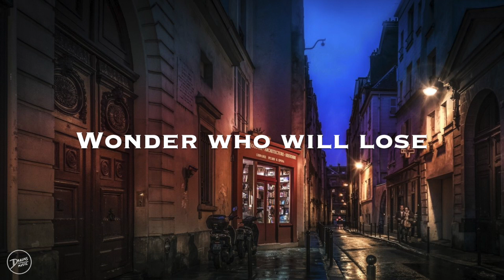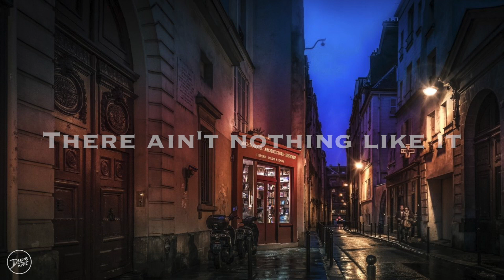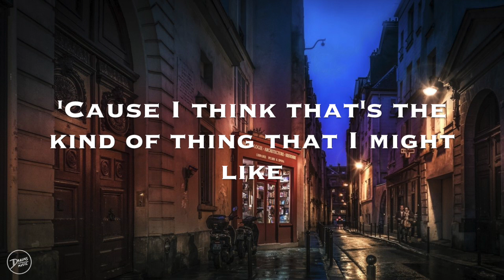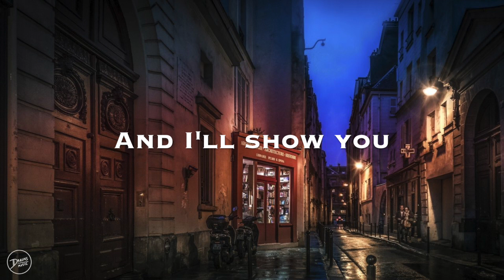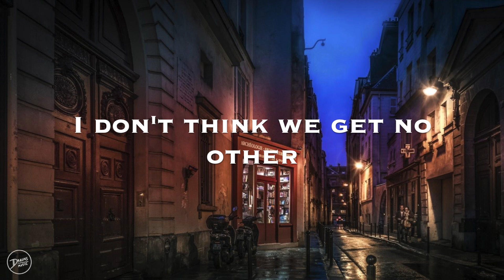Tom Odell - Jubilee Road (Lyrics)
“His upcoming third album will fictionalise real stories from Odell's east London house.

While the esteemed musician will keep real names and places to himself, the forthcoming record could be Tom Odell's most invested to date.

Odell is pushing the bar higher this time round as he takes credit for writing, singing, performing and producing the whole project.

Speaking about his third album, Tom Odell explained, "I wrote this album in a house on a quiet terraced street in East London. The lyrics are inspired by the lives of the friends I made whilst living there. I recorded most the songs in the living room of the house and if I listen back closely, I can still hear the sound of the old man’s television shows coming through the walls from next door, the kids from the house opposite playing football in the street below and the sound of my girlfriend’s footsteps on the wooden floorboards above. I don’t live there anymore, my life has changed somewhat, but I will always remember the time fondly and I hope you enjoy listening to the album as much as I did making it."
Jubilee Road is due for release on 12 October via Columbia Records. Tom Odell performs London's Eventim Apollo on 23 October.” - The Line of Best Fit, Cerys Kenneally, June 22 2018

Check out his official website where you can pre-order ‘Jubilee Road’ and find his tour dates

♪ lyrics ♪

[Verse 1]
It's a late Friday night
The street lamps are shining
Up in my bedroom
There's a mighty big fight
Between the thunder and lightning
Wonder who will lose
I see a party balloon
And I ain't been invited
Hey, look at that moon
There ain't nothing like it
All grey and gold
Down on Jubilee Road

[Verse 2]
Can see Mr. Bouvier
In his two-bedroom basement
In his purple dungarees
He's grumpy and he's grey
Always sweeping off the pavement
Cigarettes and leaves
His kid's up in China
His wife's up in heaven
Always I wave
'Cause he's got this expression
That he's so alone

[Chorus 1]
Oh, I think tomorrow night
I will knock on his door and hear all about his life
'Cause I think that's the kind of thing that I might like
When I'm old
When I'm old

[Verse 3]
There's Max and there's Maude
In the house by the station
Call them my best friends
He drinks like a horse
She don't appreciate it
All this money he seems to spend
I can hear them tonight
He can't find no vocation
And the neighbours they sigh
At that new generation
Just getting stoned

[Chorus 2]
Oh, I think in the summertime
I will call you up, make everything alright
And we'll fill up our cups with that bitter wine
And I'll show you

[Verse 4]
The mice are still here
Your wardrobe's still empty
And the walls are still paper thin
And the neighbours, my dear
I think they still hate me
For all these songs I endlessly sing
'Cause it ain't no perfect street
I ain't no perfect lover
Life it is brief
I don't think we get no other
Come back home

k-yumi